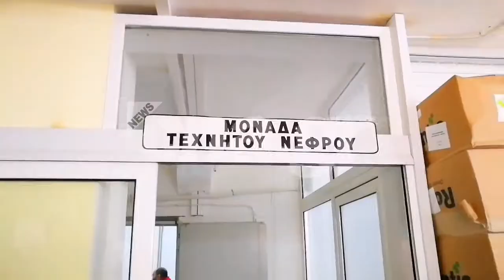CNA.GR | Κατάληψη Νεφροπαθών (HD)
Κατάληψη Νεφροπαθών (HD)